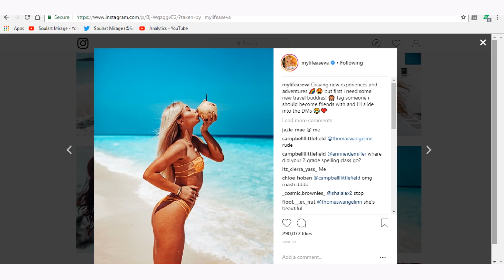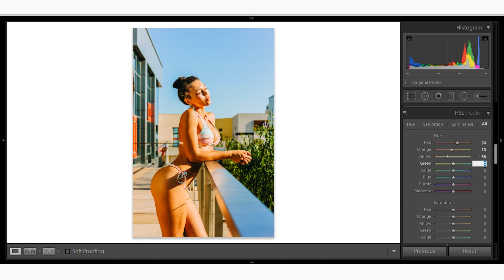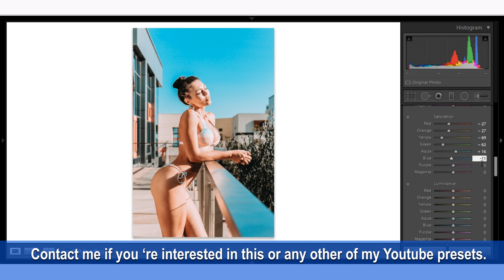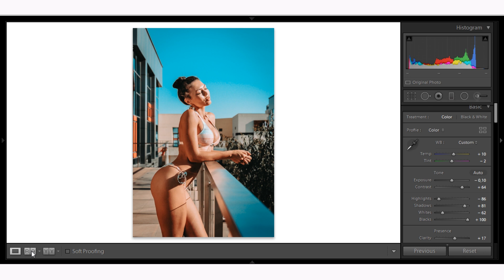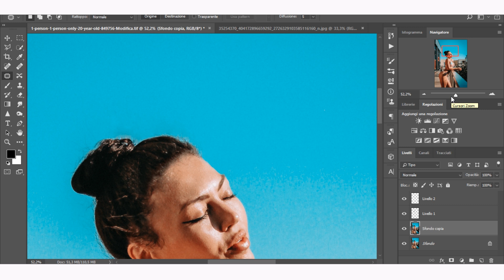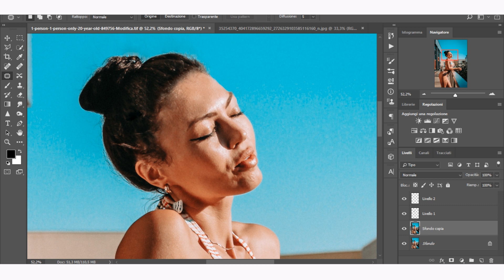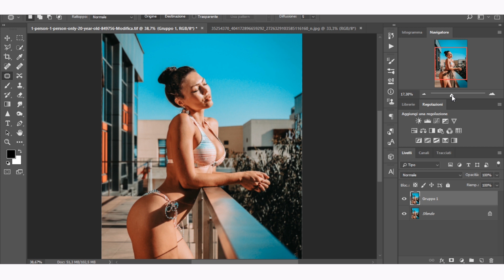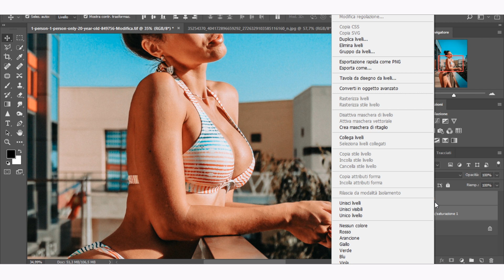EDIT YOUR INSTAGRAM PHOTOS LIKE @MYLIFEASEVA | SOULART MIRAGE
Hey my dears, how is it going? Finally with a new "Edit your instagram photos like a blogger" tutorial.The blogger and youtuber in question is @mylifeaseva. Her theme is teal and orange so I tried to emulate her style as much as possible and I think the preset that I made is pretty similar. The only thing I have been careful to treat skin tones so if you want a more saturated orange just increase saturation.

Let me know  if you like it or not with a comment or a like/dislike. =)

♡ Also for all those who aspire to become a fashion | travel | beauty | food | fitness | blogger etc or you have an online store and you want to have a cool feed with the desired style, I make custom presets that are based on your photo to make them stand out more.

Hope you enjoyed to watching the video!
Val

 ~ SOCIAL MEDIA ~

  ~ MUSIC ~

Track:   - Unknown Brain - Perfect 10 (ft. Heather Sommer)

~ SOURCE PHOTO ~